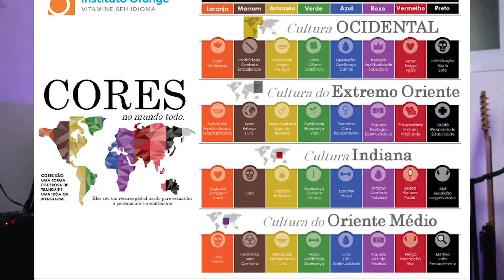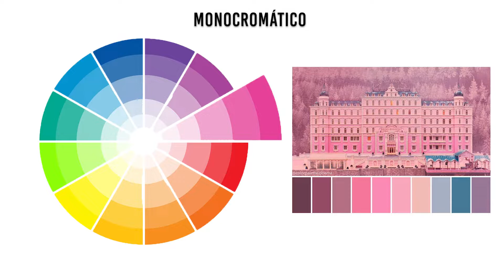Teoria das Cores no Cinema - Curso Gratuito Audiovisual - Aula 3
Pedro_Ccabral

Pedro_Ccabral